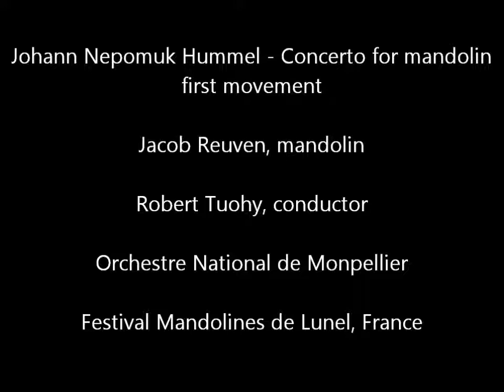Hummel concerto for mandolin - Jacob Reuven - Mandolin